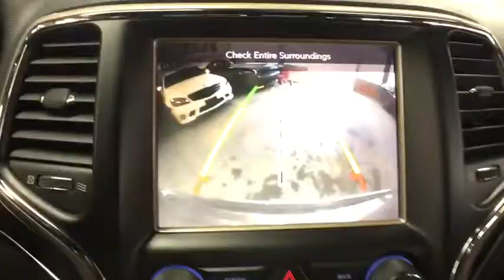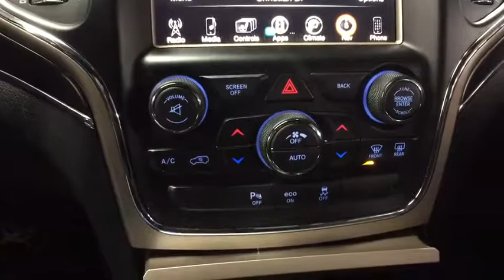2015 Jeep Grand Cherokee Westborough, Worcester, Framingham, Acton, Fitchburg, MA 9196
Granite Crystal Metallic Clearcoat Used 2015 Jeep Grand Cherokee available in Westborough, Massachusetts at Colonial CDJR. Servicing the Worcester, Framingham, Acton, Fitchburg, MA area.
2015 Jeep Grand Cherokee Limited - Stock#: 9196 - VIN#: 1C4RJFBGXFC606107

Colonial CDJR
24 Coolidge St